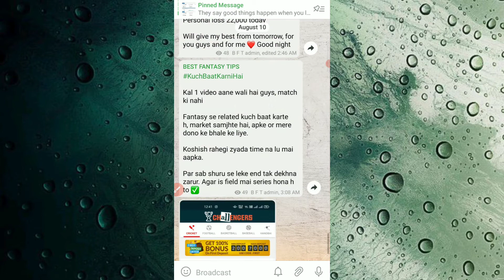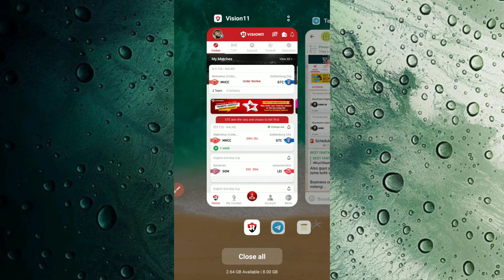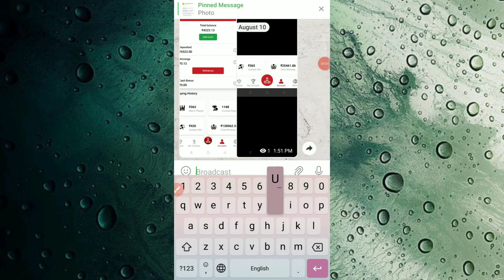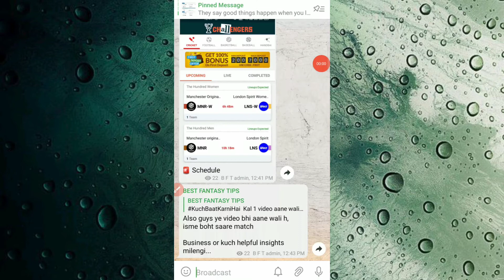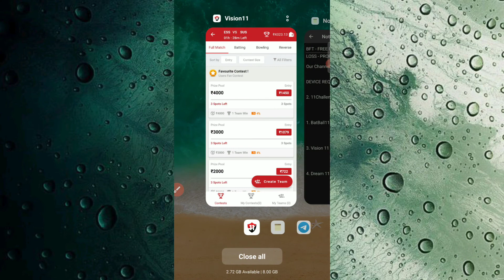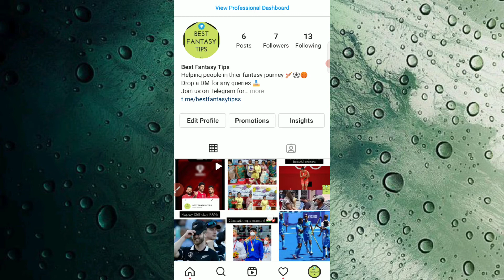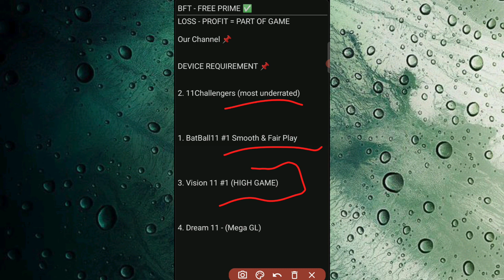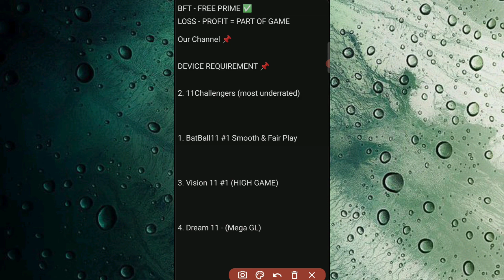Profit In Fantasy | Tips | Dream 11 | Best Fantasy Tips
BFT suggest  Top 3 smooth & maximum money savings fantasy apps of 2021

Fair Play Download teams after 1st Ball + Instant Paytm & Bank Withdrawal

Batball11 - (No Credit Issue)

11Challengers

Vision 11

Use SignUp code 👉 BFTIPS
Get in our friendlist to win free weekly cash prizes & rs100. Instant

Or search @bestfantasytipss

11 Challengers Benefits video below.

1. This analysis is based on my Understanding, knowledge and instinct .While selecting your team, consider the points mentioned and make your own decision.

2. Fantasy Apps takes great care to comply with all central and state legislation in India to ensure that users are fully protected. Every contest on platform is carefully designed to comply with applicable statutes and regulations in India. Fantasy Apps constitutes a ‘game of mere skill’, which makes the game exempt from the provisions of the Public Gambling Act, 1867 (PGA). Fantasy Apps are a legitimate business activity protected under Article 19(1)(g) of the Constitution of India.

3. This game involves an element of financial risk and maybe addictive. Please play responsible and at your own risk.